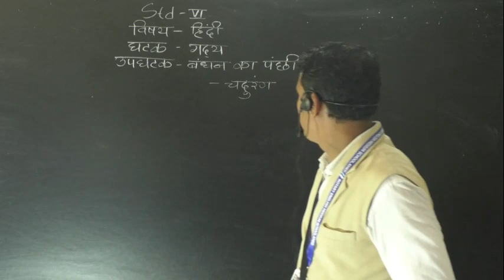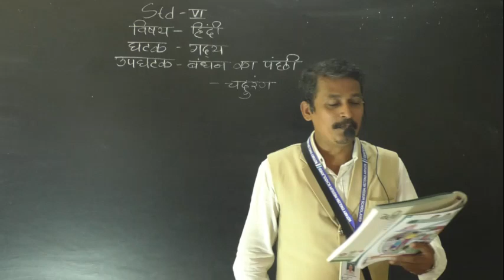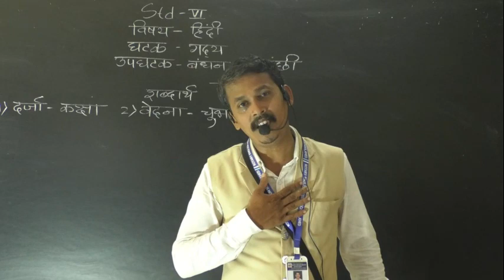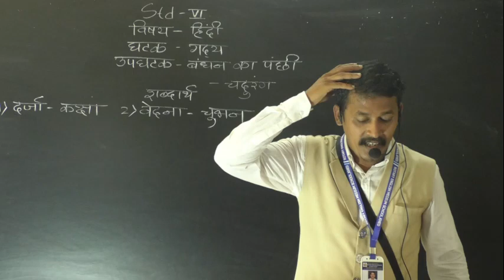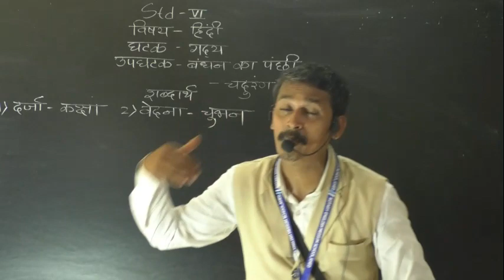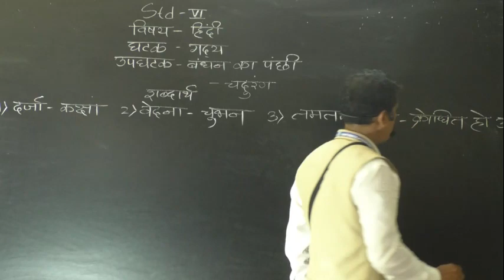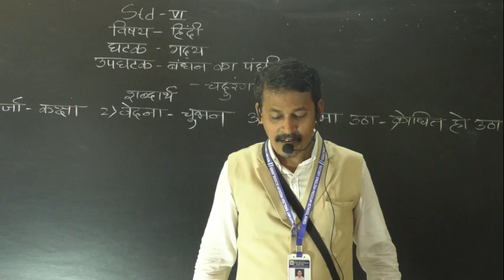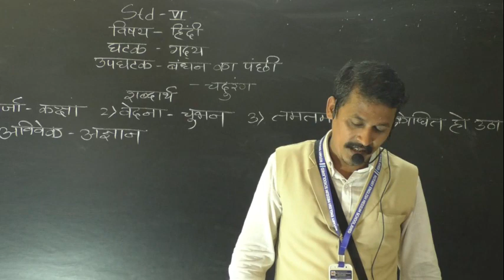VII HINDI LESSON BANDHAN KA PANCHI